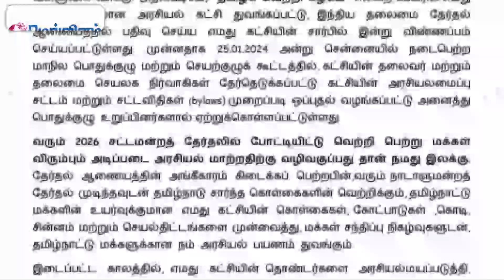தமிழக வெற்றி கழகத்தற்கு (TVK ) எதிரி யார்? | Vijay | Thalapathy | 2026 | Mellinam Tamil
A video is about Thalapathy Vijay Entered into the Polictics and stand for the election 2026Watch more about the movie here in our YouTube Channel "Mellinam Tamil"

Mellinam - A Complete Women's Magazine in Tamil which has been publishing for more than 10 years. This Magazine also publishes Video contents on wide topics and ensures that it is of great use to every viewers on this Platform.

 / mellinamtamil